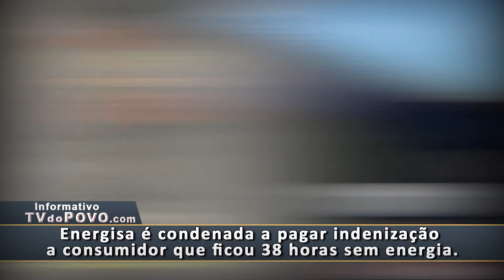DANO MORAL: Energisa é condenada a pagar indenização a consumidor que ficou 38 horas sem energia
m sua defesa, a empresa alegou que a interrupção foi ocasionada por fatores alheios à vontade, em virtude das fortes chuvas que atingiram a região, e os funcionários dependem da boa condição climática para trabalharem.